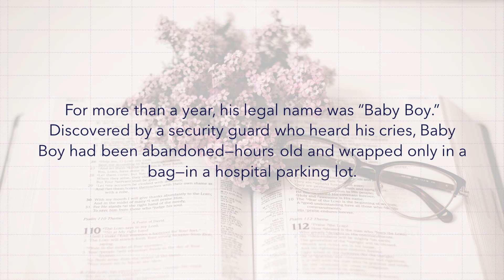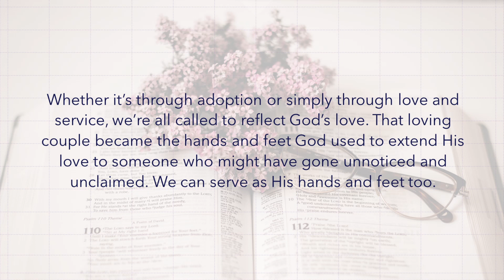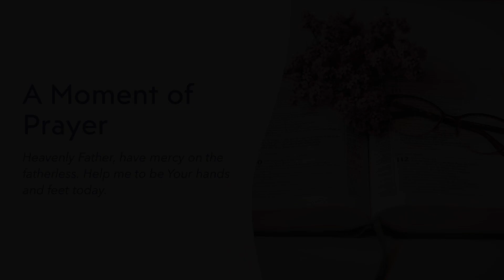Baby Boy | Our Daily Bread Devotional Reading | 10/14/2022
Today's devotional reflection:  How have you sensed God extending His love to you in ways large and small? What small thing might you do today to reflect that love?